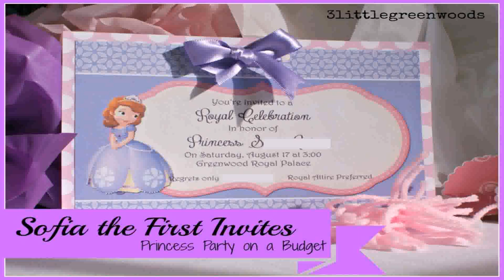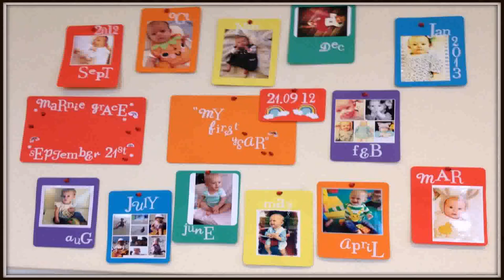Easy Birthday Decoration Ideas